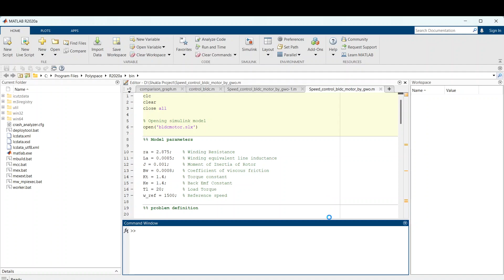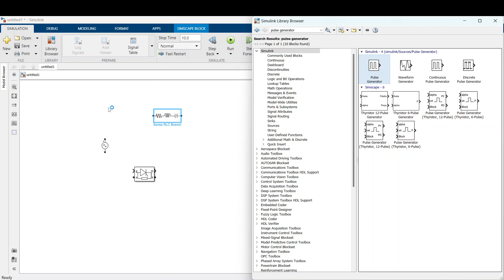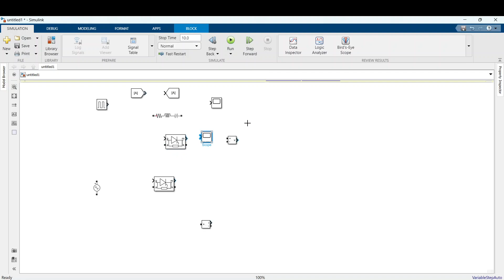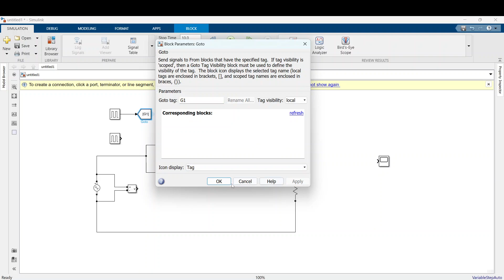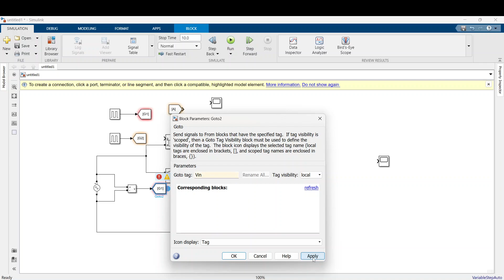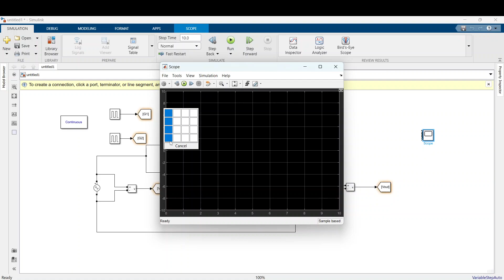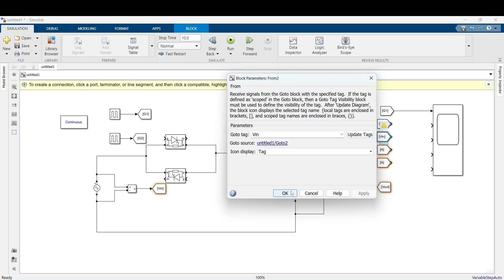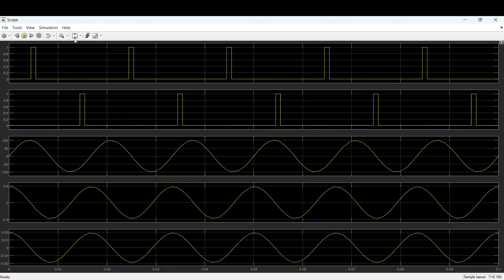Single phase AC to AC voltage controller using MATLAB Simulink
To simulate a single-phase AC to AC voltage controller using MATLAB Simulink, you can follow these steps:

Step 1: Open MATLAB Simulink and create a new model.

Step 2: Add the following blocks to the model:

AC Voltage Source: This block generates a sinusoidal AC voltage waveform.

Transformer: This block steps down or steps up the voltage.

Single-Phase Full-Bridge Inverter: This block converts the DC voltage into AC voltage.

Scope: This block displays the output waveform.

Step 3: Connect the blocks as shown in the figure below.

Step 4: Double-click on the AC Voltage Source block and set the following parameters:

Amplitude: 220 (or any desired voltage value)
Frequency: 50 Hz (or any desired frequency value)
Step 5: Double-click on the Transformer block and set the turns ratio to step up or step down the voltage.

Step 6: Double-click on the Single-Phase Full-Bridge Inverter block and set the modulation index to control the output voltage.

Step 7: Run the simulation by clicking on the "Run" button in the Simulink toolbar.

Step 8: View the output waveform on the Scope block.

That's it! You have now simulated a single-phase AC to AC voltage controller using MATLAB Simulink. You can modify the parameters as per your requirements and experiment with different values to get the desired output waveform.